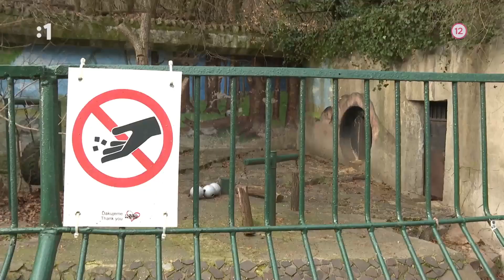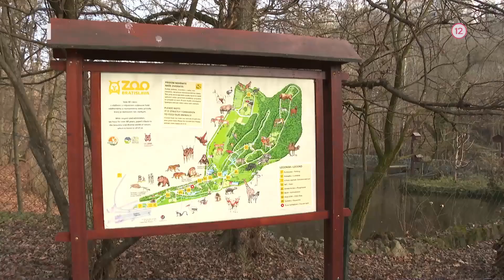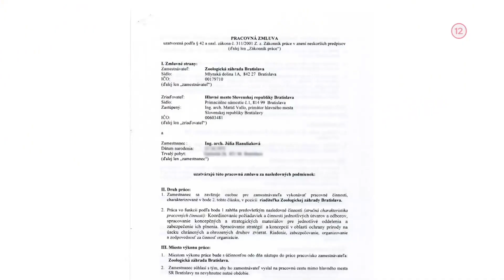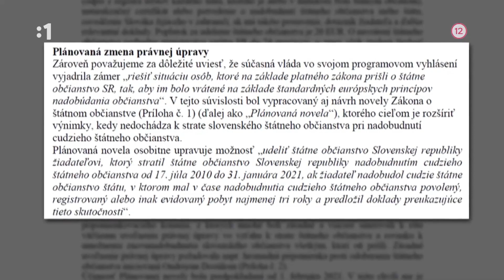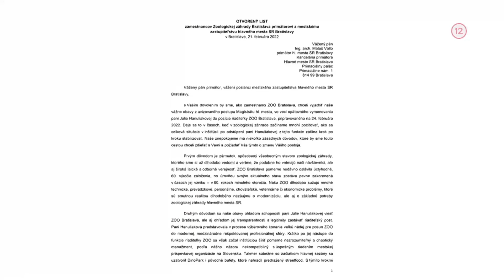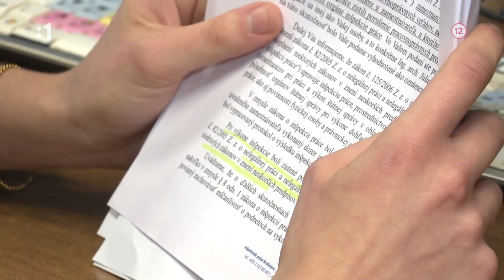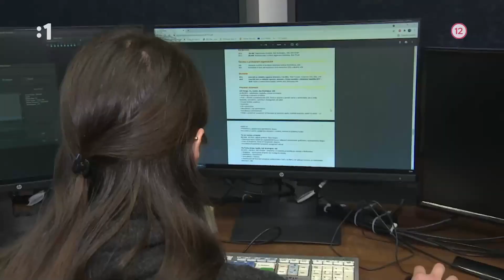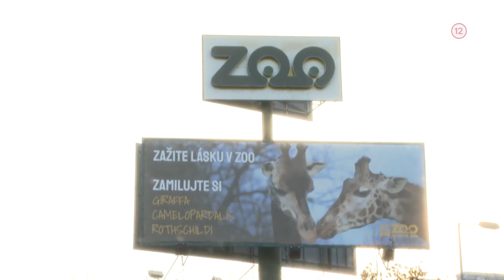Reporteri CHRANENÝ DRUH BRATISLAVY? RIADITEĽKA ZOO (2023)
CHRÁNENÝ DRUH BRATISLAVY: Bratislavská zoologická záhrada je v problémoch. Po tom, ako sa ukázalo, že riaditeľka bola zamestnaná niekoľko mesiacov načierno, organizácii hrozí, že príde o možnosť čerpať dotácie. Navyše záhradu opúšťajú dlhoroční ošetrovatelia, ktorí hovoria o neúnosnej pracovnej situácií a zhoršujúcich sa podmienkach života zvierat. Magistrát hlavného mesta tvrdí, že je všetko v poriadku.